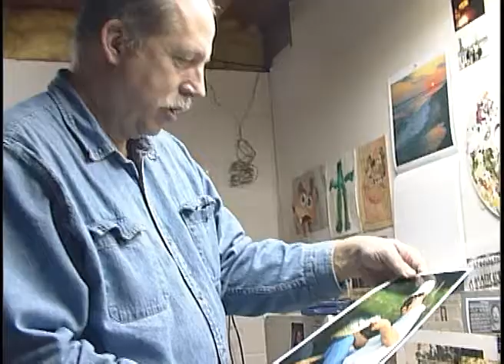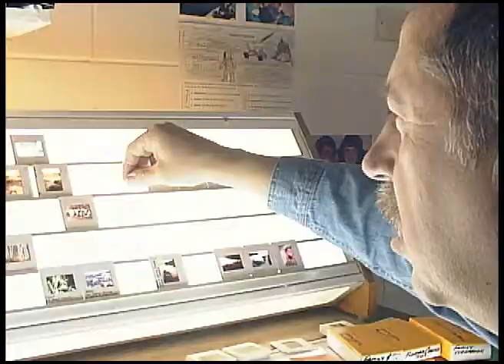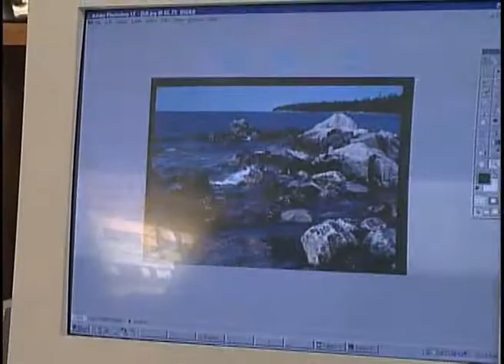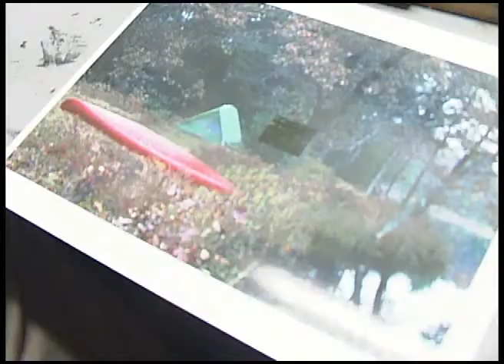Artist Profile - Michael Connolly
Michael Connolly's work as a painter and photographer is profiled in the CTV series "Valley Gallery."  His works can be found at Connollyphoto.com.  Filmed and directed by Bill Olson for Chippewa Valley Community Telvision in Eau Claire, Wisconsin.  Narrated by Greg Pangallo.